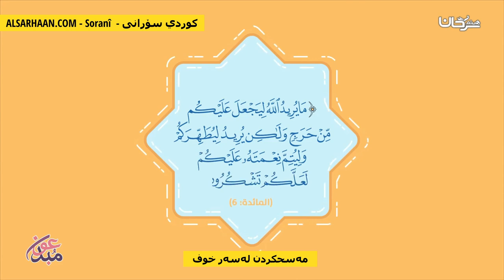مەسحکردن لەسەر خوف المسح على الخفين